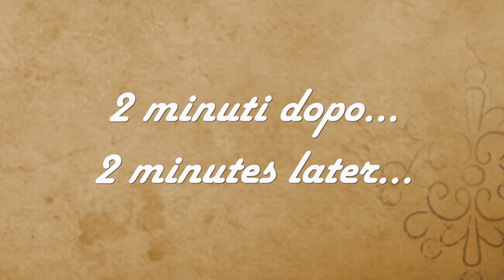BROCCOLI CREMOSI E FILANTI IN PADELLA, solo 20 minuti per questo piatto unico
Vi propongo oggi un secondo piatto unico, dei broccoli cremosi e filanti , cotti in padella insieme al pollo. Un piatto completo che piacerà a tutti, anche ai bambini.
 CLICCA ANCHE SULLA CAMPANELLA PER ATTIVARE LE NOTIFICHE

INGREDIENTI per 2 persone:
250 g di petto di pollo
500 g broccoli siciliani
200 ml latte
100 g di formaggio Edamer
poca farina
1 spicchio d'aglio
sale, olio

INGREDIENTS for 2 people:
250 g of chicken breast
500 g Sicilian broccoli
200 ml milk
100 g of Edamer cheese
little flour
1 clove of garlic
salt, oil

INGREDIENTES para 2 personas:
250 g de pechuga de pollo
500 g de brócoli siciliano
200 ml) de leche
100 g de queso Edamer
poca harina
1 diente de ajo
sal, aceite

INGREDIENTES para 2 pessoas:
250 g de peito de frango
500 g de brócolis siciliano
200 ml de leite
100 g de queijo edamer
pouca farinha
1 dente de alho
sal, óleo

INGRÉDIENTS pour 2 personnes:
250 g de poitrine de poulet
500 g de brocoli sicilien
200 ml) lait
100 g de fromage Edamer
peu de farine
1 gousse d'ail
sel, huile

ZUTATEN für 2 Personen:
250 g Hühnerbrust
500 g sizilianischer Brokkoli
200 ml Milch
100 g Edamer Käse
wenig Mehl
1 Knoblauchzehe
Salz, Öl

ИНГРЕДИЕНТЫ на 2 человека:
250 г куриной грудки
500 г сицилийской брокколи
200 мл молока
100 г сыра Эдамер
немного муки
1 зубчик чеснока
соль, масло

المكونات لشخصين:
250 جرام صدر دجاج
500 جرام من البروكلي الصقلي
200 مل) الحليب
100 جرام جبنة إيدامر
القليل من الدقيق
1 فص ثوم
الملح والزيت
2人份的配料：
250克雞胸肉
500克西西里西蘭花
200毫升牛奶
100克埃達默爾奶酪
小麵粉
1瓣大蒜
鹽，油

2人用の材料：
鶏の胸肉250g
シチリアブロッコリー500g
牛乳200ml
エダムチーズ100g
小さな小麦粉
にんにく1片
塩、油